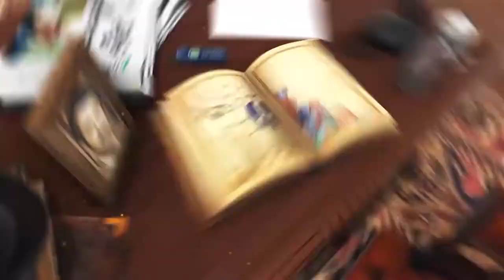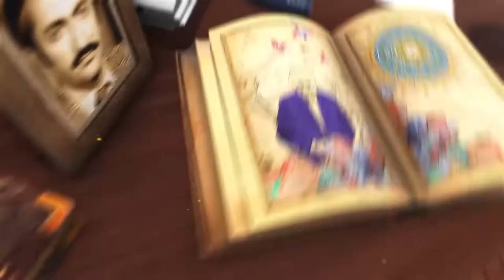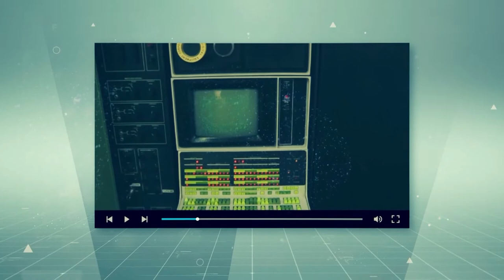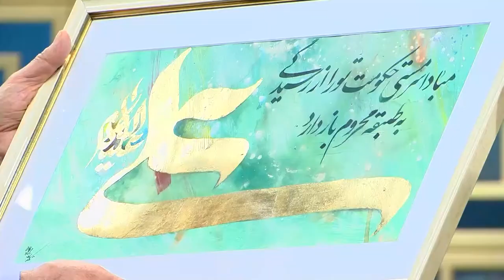گپ نشینی - محمد غرضی | Gap Neshini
گپ نشینی - محمد غرضی

 محمد غرضی (23 بهمن 1320 اصفهان ) سیاست‌مدار است، که هم‌اکنون به‌عنوان رئیس هیئت مدیره شرکت مشانیر فعالیت می‌کند. وی دانش‌آموخته کارشناسی ارشد مهندسی برق از دانشگاه تهران است

گپ نشینی:
برنامه‌ای با حضور مسئولان و رجال مملکتی است ولی قرار هم نیست باز هم شاهد گفت‌وگویی خشک و رسمی و درباره مسائل سیاسی با آنها باشیم؛ این بار  به زندگی شخصی و خانوادگی 12 مرد سیاست  و حتی پا را فراتر از این گذاشته و در گپ و گفتی صمیمی با آنها، بحث درباره زندگی پدر و مادر و خواهر و برادرانشان را هم پیش می‌کشد.

مجری: فرهاد جم

Gap Neshini - Mohammad Gharazi

It is a program with the presence of officials and dignitaries, but we are not going to witness a dry and formal conversation with them about political issues. This time, he goes beyond the personal and family life of 12 politicians , and in an intimate conversation with them, he also discusses the lives of their parents and siblings.

Moderator: Farhad Jam

کانال رسمی عصر شیرین در یوتیوب
آرشیوی از بهترین برنامه‌های گفت ‌وگو محور از جمله گپ نشینی، مصاحبه ، برنامه های تلویزیونی و ...

This is the official YouTube channel of Asre Shirin.
 Asre Shirin has a best talk shows such as Gap Neshini, Interview, TV Series...